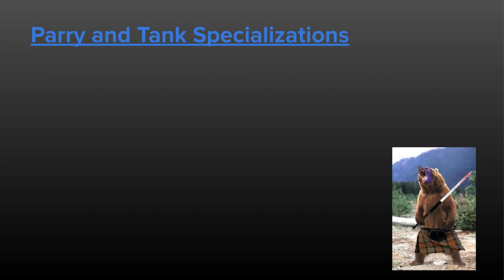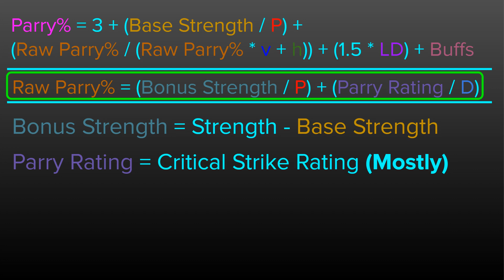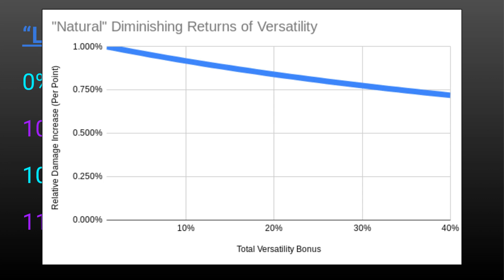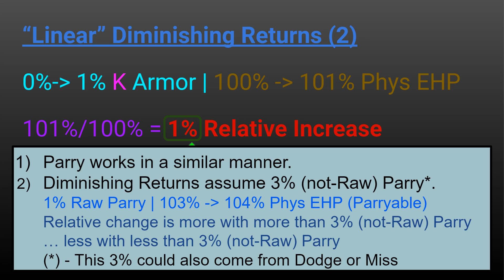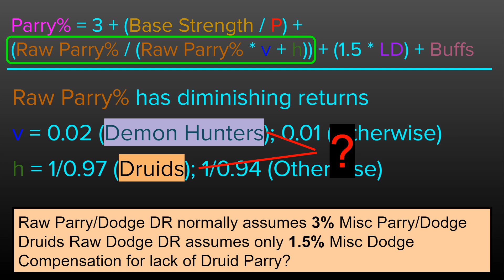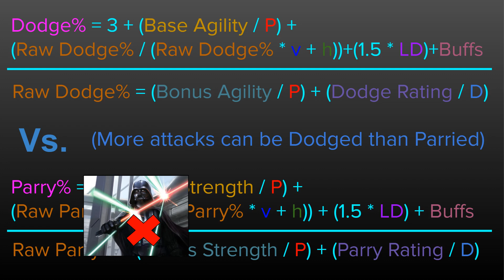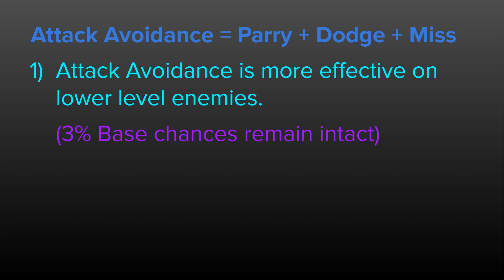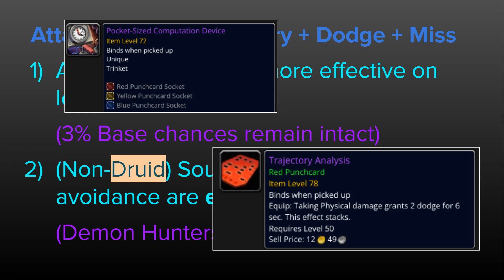Parry, Dodge, and Miss - Mechanics [10.1.7]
Attack Avoidance involves a number of basic game mechanics, but a lot of the related information on how it works isn't very obvious. As such, here is a full explanation on how armor damage reduction works.